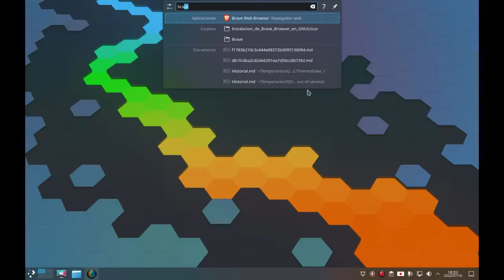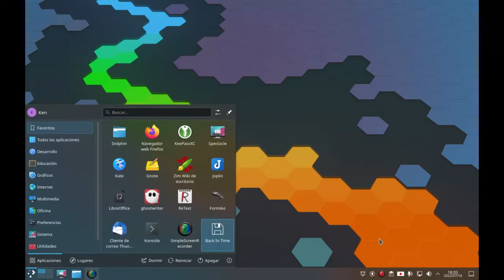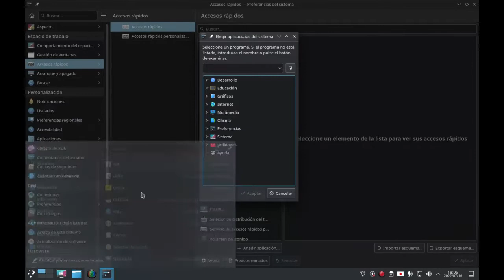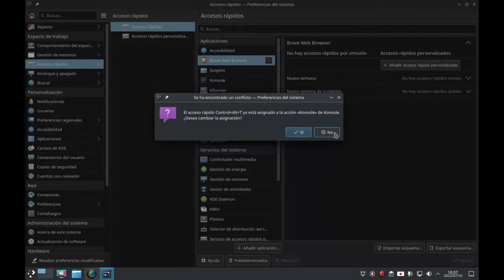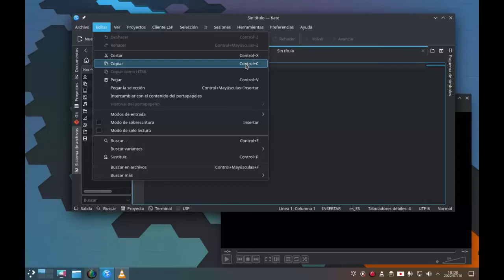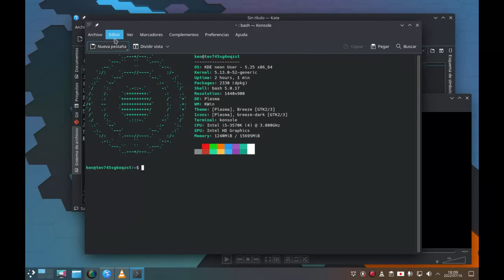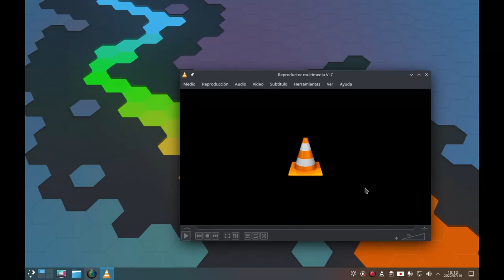Configuración de accesos rápidos personalizados en KDE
KDE es muy configurable y se pueden realizar operaciones de varias formas. En este video se muestra como configurar los accesos rapidos personalizados, en pocos pasos. Espero que disfruten del video!